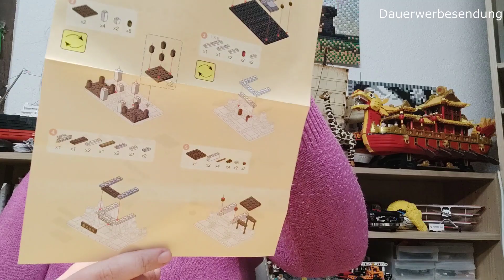Hoch die Gläser! Aufbau und Review der Wange Brewery No 2319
Hallo zusammen,

heute gibts mal ein Aufbauvideo vom Wange Set 2319. Eine süsse kleine Brauerei die doch auch ihre Tücken hat.

Versand innerhald Deutschlands und innerhalb und ausserhalb der EU

Versand innerhalb Österreichs und nach Deutschland

Achtung! Die Mindestbestellmenge ist 2 Stück!